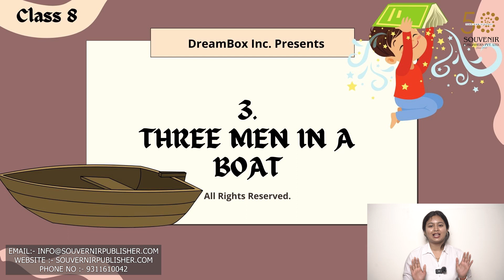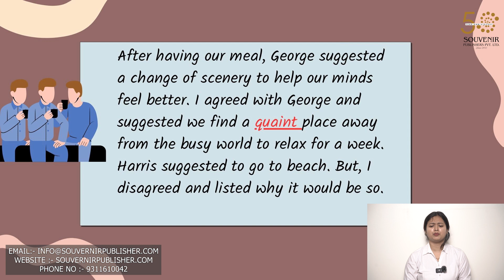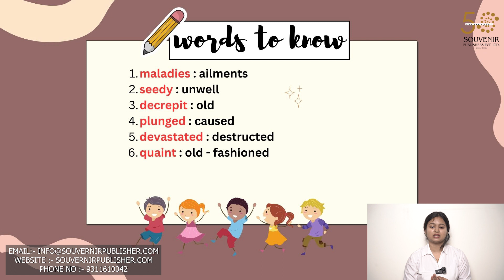Oakwood English || Chapter 3 || Class 8